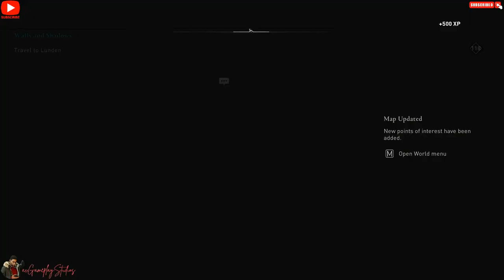Assassin's Creed Valhalla - PC Gameplay Walkthrough Part 13